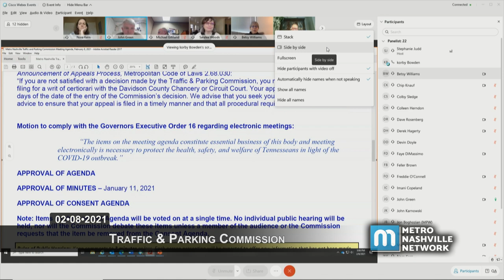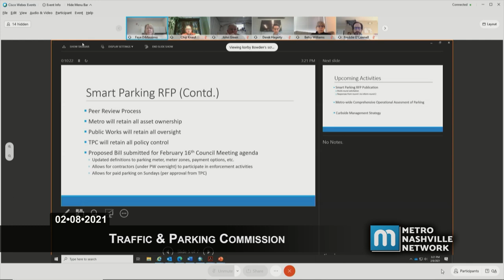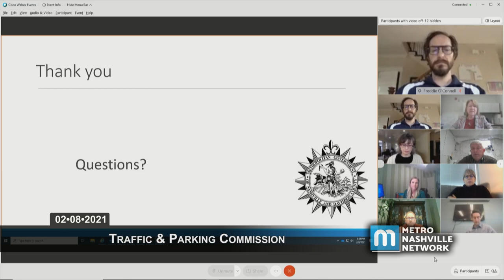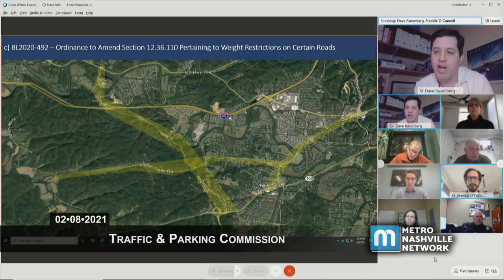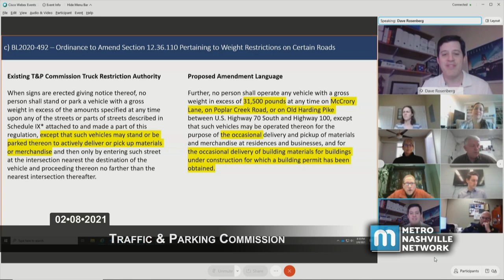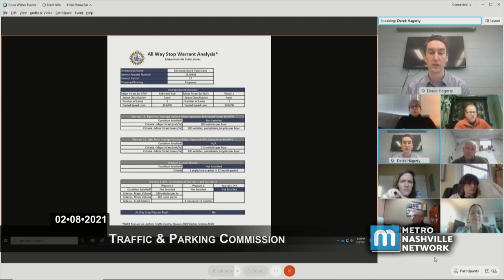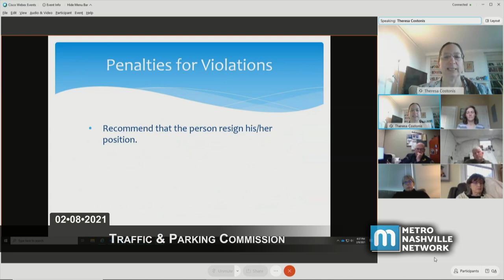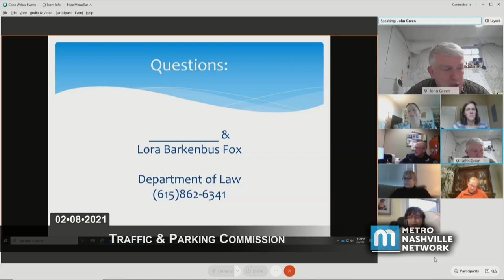02/08/21 Traffic and Parking Commission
Coverage of the Metropolitan Nashville Traffic and Parking Commission Meeting virtually convened in accordance with Governor Lee's executive orders on February 8, 2021